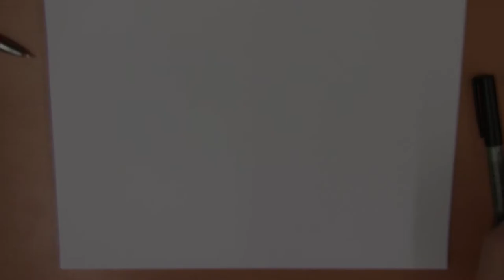11 april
Kaasfondue